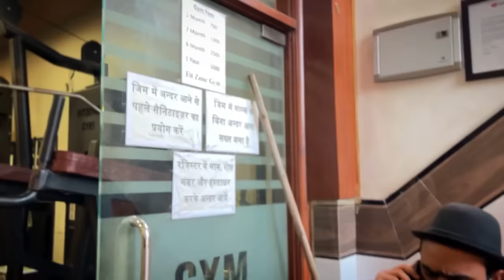LockDown🔐 Me Gym II Official Video II SEVENGERS